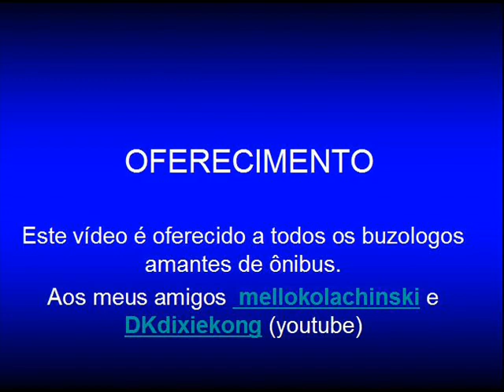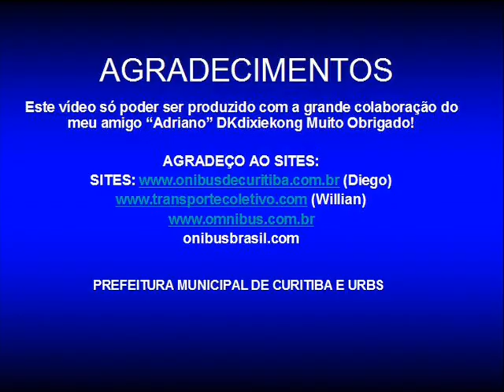MUSICAS CLASSICAS DO BIARTICULADO ONIBUS DE CURITIBA FAIXA 12 VIOLINOS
MUSICAS QUE TOCAM DENTRO DO ONIBUS LIGEIRINHO LINHA DIRETA E BIARTICULADO DE CURITIBA SISTEMA SONORO AUDIO SOM